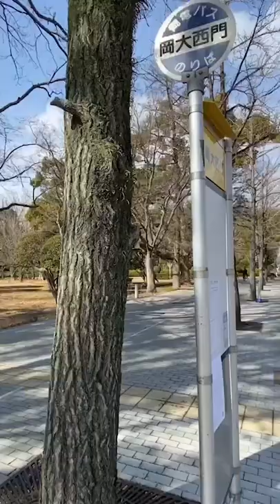岡山駅から岡山大学への行き方（バス編）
岡山大学を受験する受験生の皆さん！
岡山大学アメリカンフットボール部です！
受験に集中できるように、他の不安要素はなくしておきたいですよね！
大学への行き方は事前に確認しにくいと思うので、動画撮ってみました💪
今回はバスパターン🚶‍♂️
ＪＲ岡山駅運動公園口(西口)バスターミナル22番のりばからバスに乗って　岡山大学津島キャンパス西門停留所で降りてください！
試験当日は臨時バスが出るので詳細情報は岡山大学ホームページでチェックしてください！
臨時バスも例年混雑するのと、道も渋滞するので時間には余裕を持って行動してください！
受験頑張ってください！！！！
岡山大学ホームページはこちら⇒⇒

岡山大学アメリカンフットボール部　ホームページはこちら⇒⇒【
岡山大学アメリカンフットボール部　Twitterはこちら⇒⇒【
岡山大学アメリカンフットボール部　Facebookはこちら⇒⇒【
岡山大学アメリカンフットボール部　Instagramはこちら⇒⇒

岡山大学に入学された方へ

我々アメリカンフットボール部は毎年春と秋に主に試合を行っており，秋のリーグ戦はどの年も必ず，忘れられないほどの熱気を帯びた試合を経験します．辛くないといえばウソになりますが，毎日毎日トレーニングや練習をして，それが勝利に結びついた瞬間の感覚は，他では得ることはできません．興味がある方は一度グラウンドまで足を運んでみてください．いつでもお待ちしています．